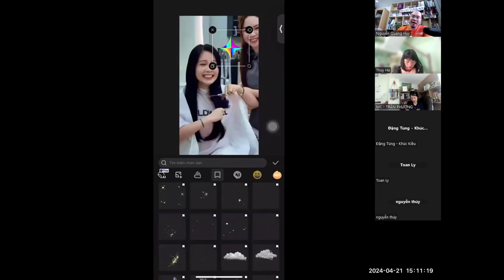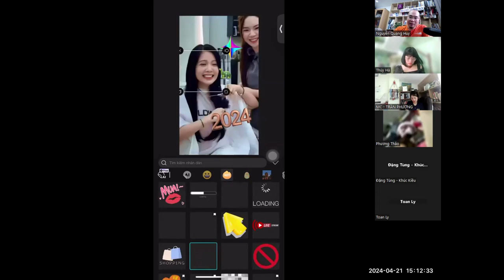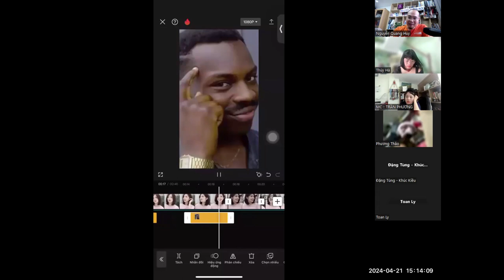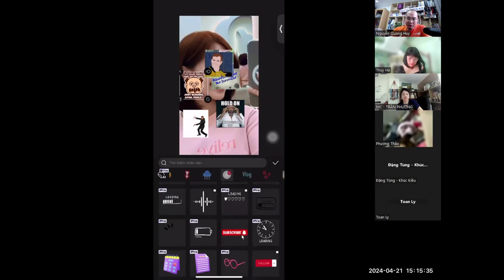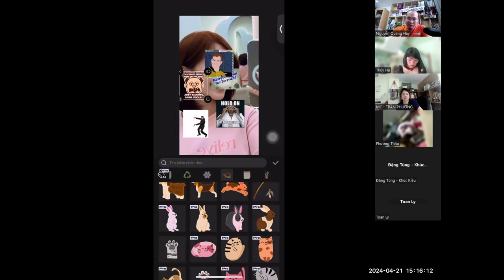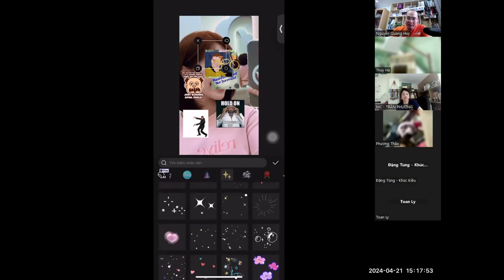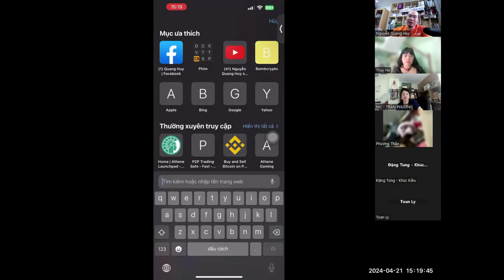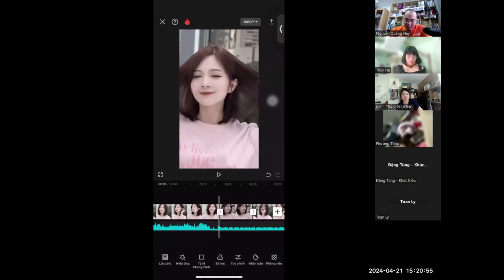Bài 25. Nhãn dán